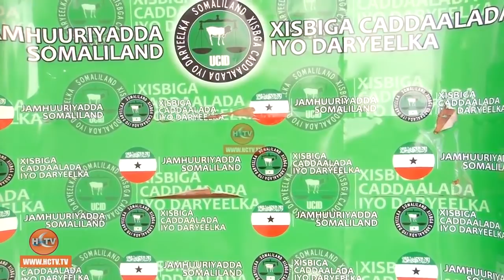DEG DEG: Wafdi ka socda Kenya oo Farmaajo u tagay, R/W Cusub & Qorshahiisa, Mucaaradka oo damin u...